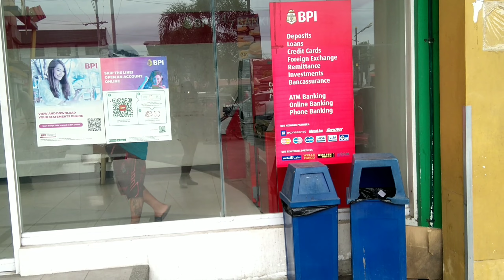WALKING UNSEEN hiway street at darangan | real Philippines